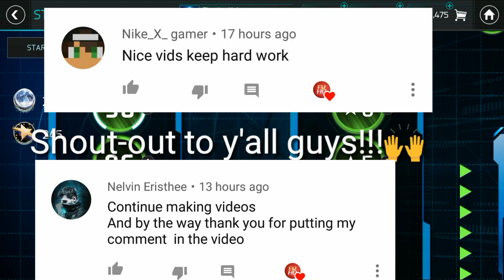*OMG WE PACK AN INSANE 98+ STAR PLAYER* INSANE FIFA MOBILE PRE-SEASON PLAYER FORGE PACK!!!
WE DID THE FIFA MOBILE PLAYER FORGE!

FIFA MOBILE PLAYER FORGE PACK

FIFA MOBILE STAR TRAVEL PROMO

FIFA MOBILE PRESEASON PROMO

FIFA MOBILE STAR PLAYER 98 GK BUFFON

FIFA MOBILE STAR PLAYER 98 CM GORETZKA

FIFA MOBILE STAR PLAYER 98 RW MALCOM

FIFA MOBILE STAR PLAYER 98 CB BONUCCI

FIFA MOBILE STAR PLAYER 98 CM NABY KEITA

FIFA MOBILE S2

FIFA MOBILE 18 S2

FIFA Mobile S2

FIFA 18

FIFA Mobile

FIFA MOBILE 18 NEW SEASON

FIFA 18 UT

FUT 18

FIFA 18 FUT CHAMPIONSHIPS

FIFA MOBILE

FIFA Mobile

fifa mobile

FIFA 17

FIFA 18

fifa 18

fifa 17

FIFA

fifa